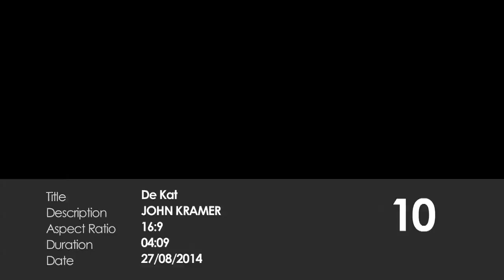Gerard Scholtz kuier by kunstenaar John Kramer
John Kramer is een van SA se geliefde skilders, want hy het daardie vermoeë om ons onlangse verlede en die nostalgie daaromheen op sy unieke manier vas te skilder.